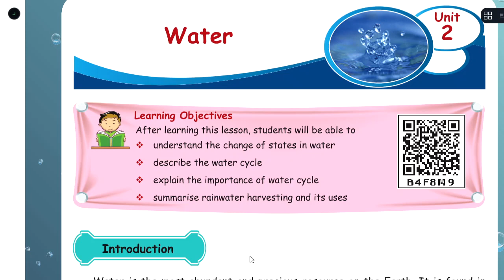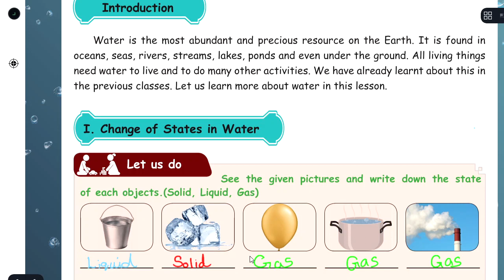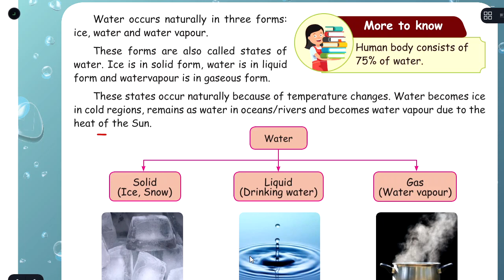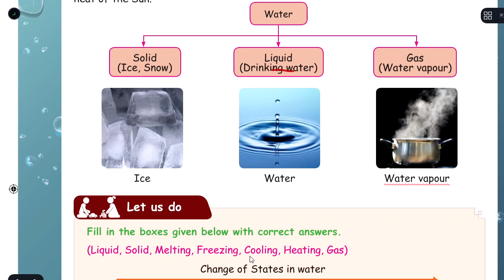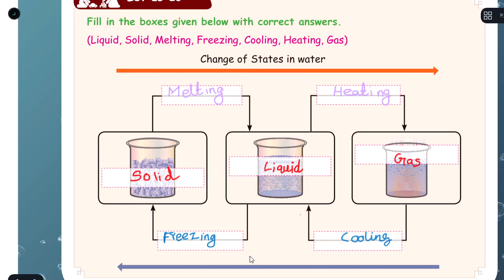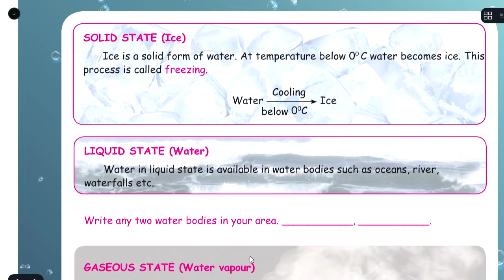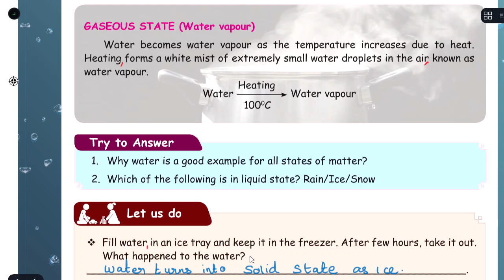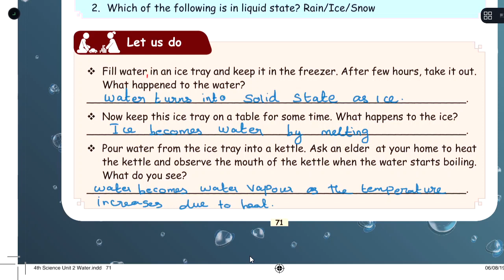WATER - PART 1 - UNIT 2 - TERM 2 SCIENCE - 4TH STD - ENGLISH MEDIUM